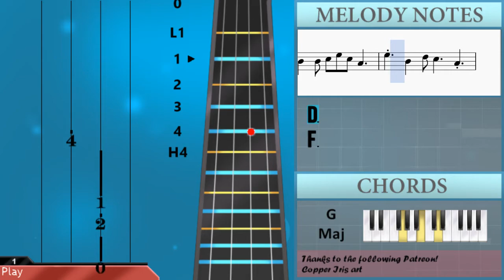How to play Pop Goes the Weasel by Charles Twiggs on Cello (Tutorial)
The easiest way to learn how to play Pop Goes the Weasel by Charles Twiggs on the cello. It's a cello tutorial for Pop Goes the Weasel by Charles Twiggs.

EasyCelloLesson teaches you to play the your favorite instrument, through and simple animation so that you too can learn how to play Pop Goes the Weasel by Charles Twiggs on the cello easily. A cello tutorial with visual animation graphic.

Notes of the tutorial:
C3
C3 D3
D3
E3 G3
E3 C3
G2
C3
D3
F3
E3
C3
G2
C3
C3 D3
D3
E3 G3
E3 C3
G3
D3
F3
E3
C3
C3
C3 D3
D3
E3 G3
E3 C3
G2
C3
D3
F3
E3
C3
G2
C3
C3 D3
D3
E3 G3
E3 C3
G3
D3
F3
E3
C3